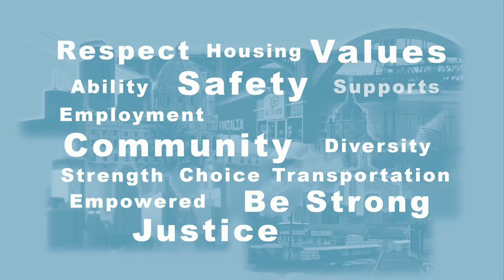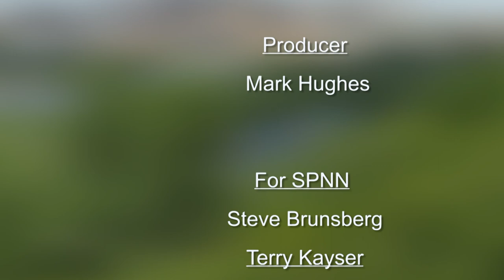Disability Viewpoints: August 2021 - Arc MN, NAMI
Host Mark Hughes talks with Julia Burkstaller, Public Policy Director at The Arc Minnesota, and we hear a message about the Covid epidemic from NAMI Executive Director Sue Abderholden.